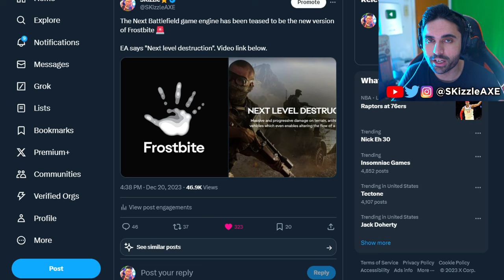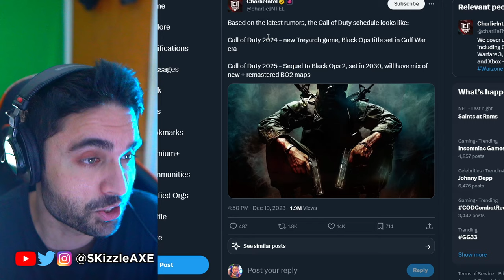First Battlefield 6 GAMEPLAY Tease by EA... 😨 (Battlefield 6 Trailer Soon - BF6 PS5 & Xbox | Memes)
First Battlefield 6 GAMEPLAY Tease - (NEW Battlefield Game BF6 and Battlefield 6 Trailer Soon for PS5, Xbox & PC. I previously covered Xbox Activision COD news, GTA 6 leaker arrested news alongside Marvel Wolverine gameplay leak with PS5 Wolverine Demo Leak.

Battlefield 6 is REAL and IT'S COMING!!! Battlefield has experienced some incredible highs and lows during its existence. It gave players an amazing multiplayer experience in the early and mid-2000s. Battlefield and Call of Duty frequently competed for dominance in the military shooter genre as the 7th and early 8th platform generations arrived. However, there is optimism in sight. There are strong indications that a new Battlefield game is in the works.

00:00 Battlefield Tease
1:57 Video
5:36 Battlefield 6 Trailer